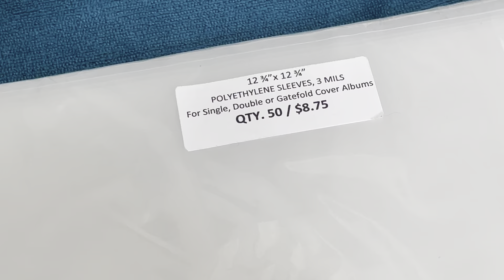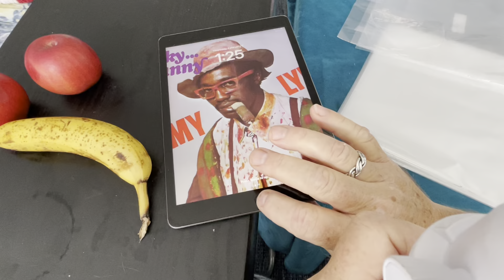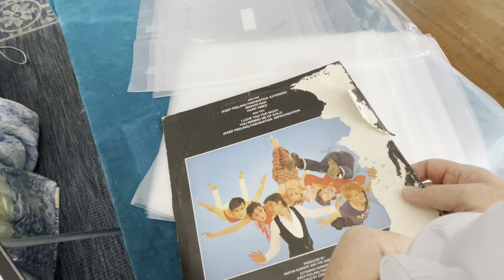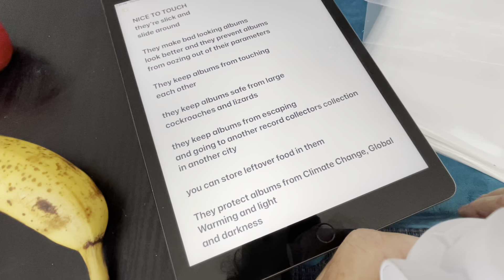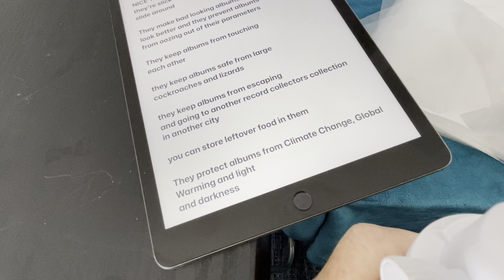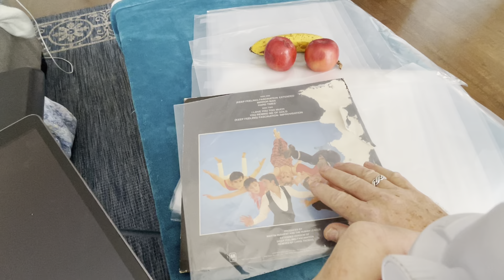A LOOK AT PLASTIC ALBUM SLEEVES!